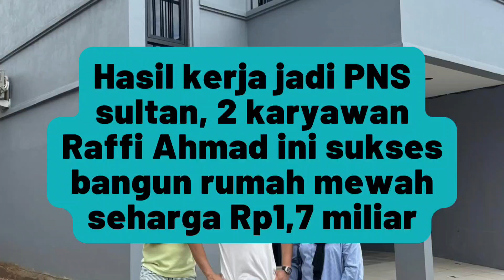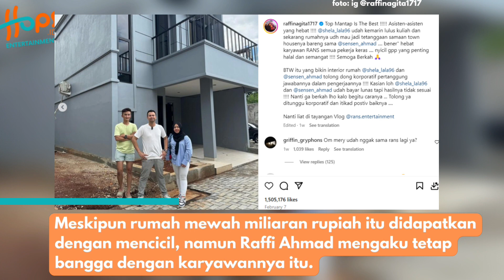JADI ASISTEN RAFFI AHMAD DAN NAGITA SLAVINA, INTIP RUMAH MEWAH LALA DAN SENSEN! DIBAYARIN INI LOH!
Bertahun-tahun mengabdi menjadi PNS, alias Pegawai Nagita Slavina, 2 karyawan Raffi Ahmad ini sukses bangun rumah mewah miliaran rupiah.

Ialah Sensen, asisten pribadi Raffi Ahmad, dan Mbak Lala, pengasuh Rafathar yang diketahui telah berhasil bangun rumah dari hasil kerja kerasnya.

Tak tanggung-tanggung, kedua asisten Raffi Ahmad dan Nagita Slavina itu rela merogoh kocek hingga 1,7 miliar untuk rumah mewah impian mereka. Yuk simak!